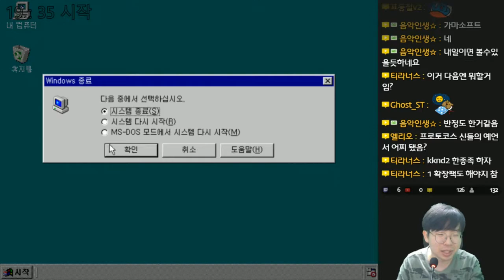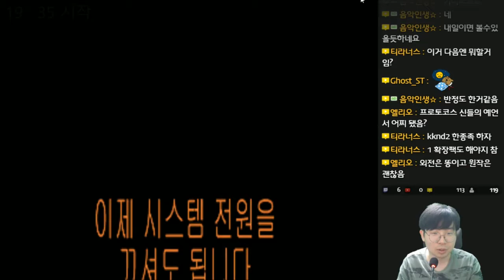제노에이지 : 리하스의 기사 - 국산 고난이도 SRPG - 6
제노에이지 : 리하스의 기사
Xenoage : Knight of the Rihas